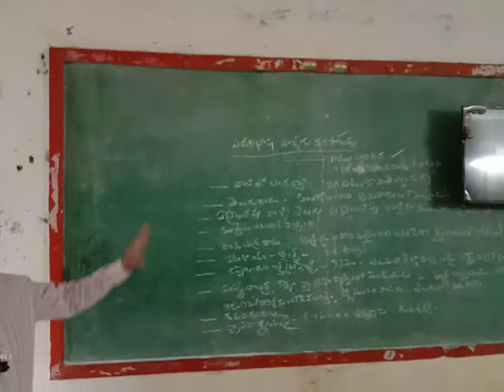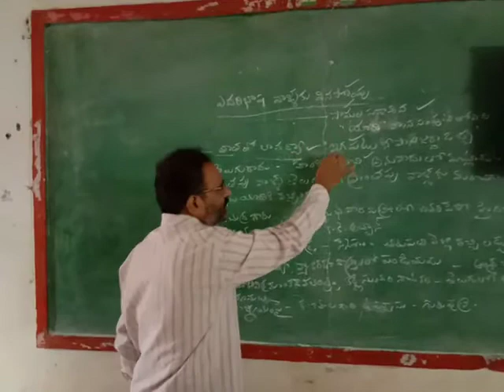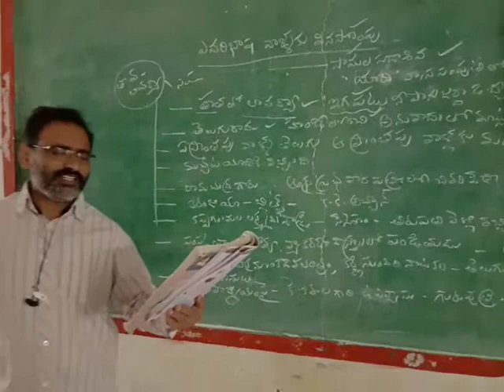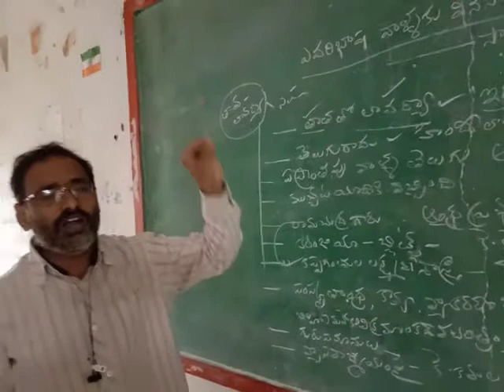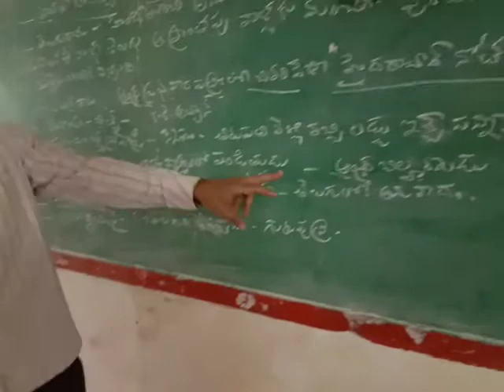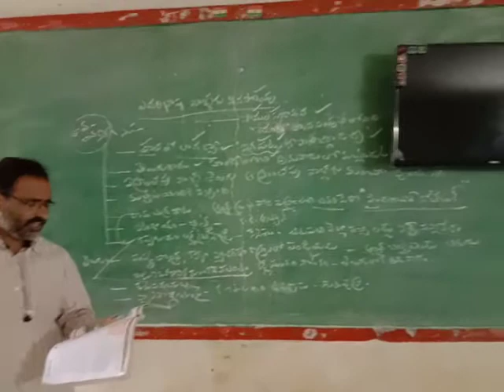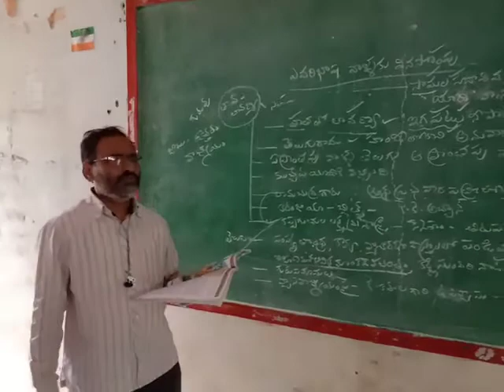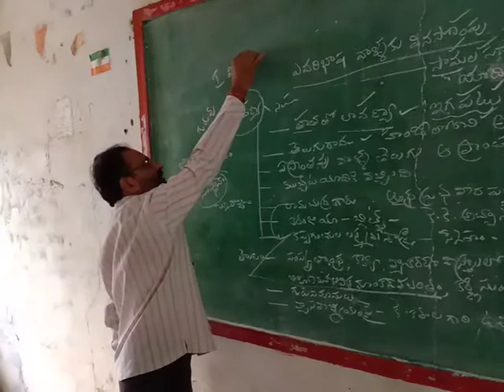10th class Telugu second lesson 2nd part